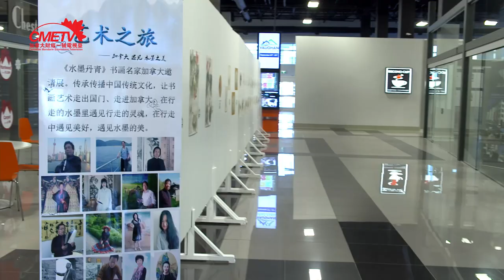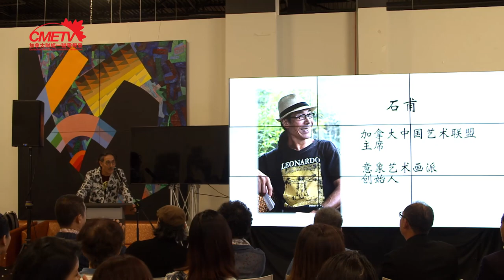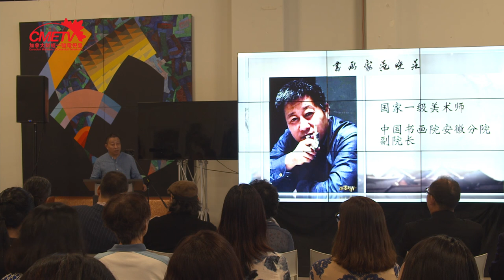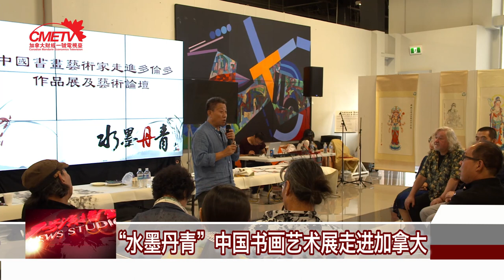“水墨丹青” 中国书画艺术展加拿大盛大举行Ink Dan Chinese Art Exhibition Opening Ceremony and Art Forum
9月12日，“水墨丹青——中国书画艺术家走进加拿大作品展及艺术论坛”在加拿大多伦多Improve Canada盛大举行，中国代表团一行多位书画艺术家及大多地区本地华社侨领、书画艺术界代表共计百余人参加活动。
    本次活动由中华文化促进会国际交流中心主办，加拿大财经一号电视台、中国教育电视台“水墨丹青”节目组及加拿大中国艺术联盟和加拿大五湖国际文化联合承办。中国代表团数位著名书画家亲临加拿大多伦多，他们带来了近20位中国当代书画艺术名家的作品百余幅，从传统书法到当代国画，从泼墨山水到工笔花鸟，一幅幅美轮美奂、具有浓郁“中国风”的书画作品给加拿大带来了一场视觉艺术盛宴。
    加拿大财经一号电视台创始人金普明先生对远道而来的中国书画家代表团表示热烈欢迎，他表示今年是中加旅游年、中加建交48周年，同时也是中国“一带一路”倡议提出的第五年，这次活动对于促进中加文化艺术交流意义重大。他同时向大家公布加拿大财经一号电视台将作为中国教育电视台“水墨丹青”节目在加拿大的唯一合作伙伴将于近期启动北美区的宣传战略，将更多的海外优秀书画艺术家介绍给中国观众。
    中国书画艺术家代表团团长赵士泉先生对大家光临展览现场表示感谢，并向大家介绍了此次中国代表团的各位书画艺术家。他说，中国教育电视台的“水墨丹青”节目旨在宣传和推广中国博大精深的传统书画艺术，同时也希望能借此次展览之机，可以逐渐打造在加拿大及北美地区的定期化、系列化的“水墨丹青”书画展览品牌，并期待与更多的海外艺术家交流合作。
    多伦多华人社团联合会主席林性勇先生出席开幕式并代表本地华社致辞。他欢迎中国代表团到访多伦多，并希望能借此良机进一步加强中加两地的文化艺术交流互动。
    加拿大本地承办单位五湖国际文化的代表叶晓堤先生致辞，欢迎代表团光临并预祝展览圆满成功。
    中国书画艺术家代表团的画家汪雪蓉、李卓政和范晓芒作为代表致辞，他们畅谈自己多年来从事艺术探索和创作的感受，介绍本次参展作品，希望能与本地书画名家们多多合作交流。
    多伦多本地多位书画艺术名家参加活动。加拿大著名画家、七人画派传承人Michael Janzen, 加拿大安省中国美术会名誉会长、著名华裔画家马鹏，加拿大著名书画家、意象书画艺术开拓者石甫先生现场致辞，他们介绍了东西书画艺术的不同特点，并表达了与中国书画艺术家加强合作沟通，共同促进两国书画艺术发展的由衷之情。
    开幕仪式后，举行了首届“水墨丹青”中加书画艺术论坛。中加两地的书画艺术家代表们纷纷登台发言。大家表示“艺术无界”，现代书画艺术的发展有东西融合、互为借鉴的趋势，本次中国书画艺术家们到访多伦多，为两国书画艺术家们密切双方合作、进一步探寻东西书画艺术的魅力有着重要的推进作用。